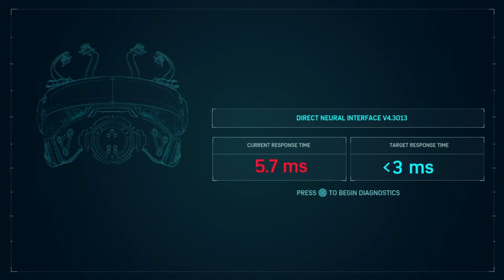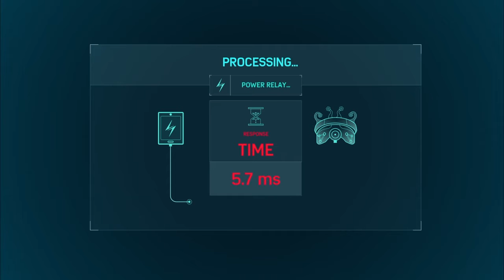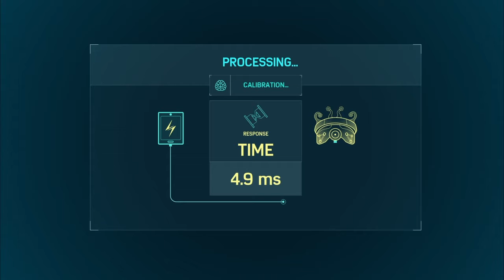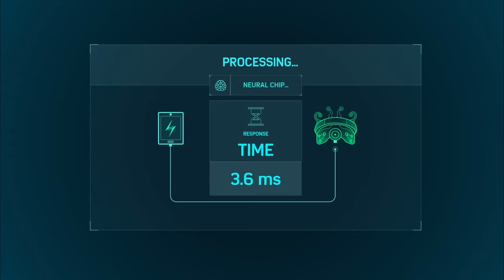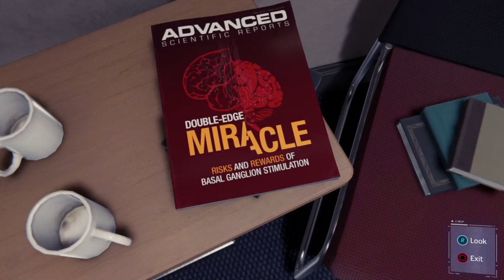Marvel Spiderman Gameplay ep.2